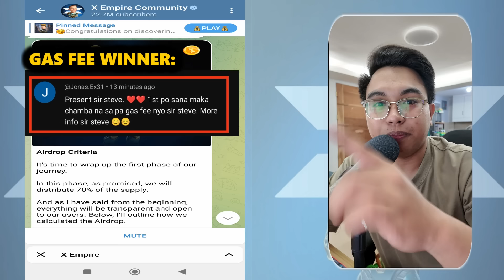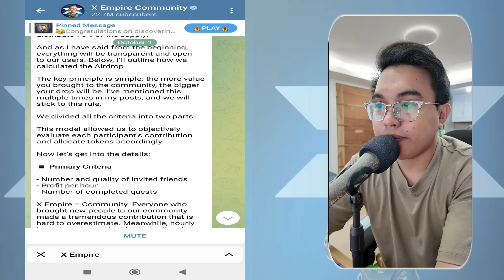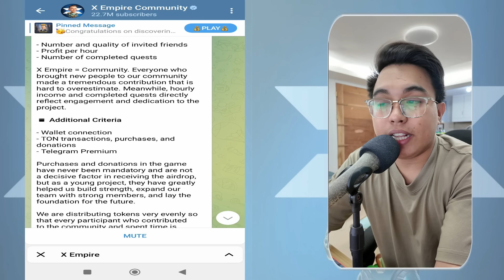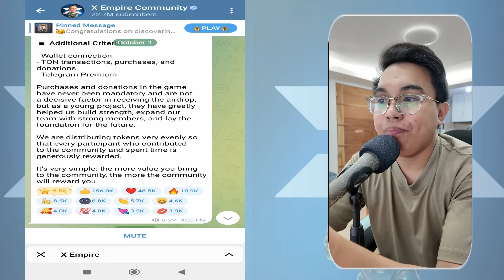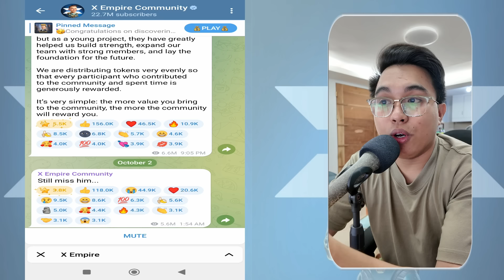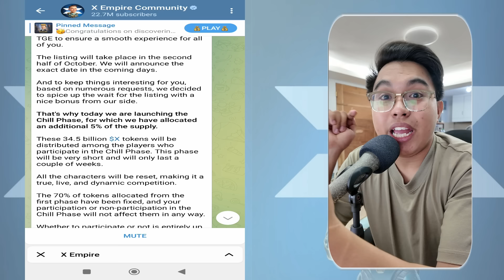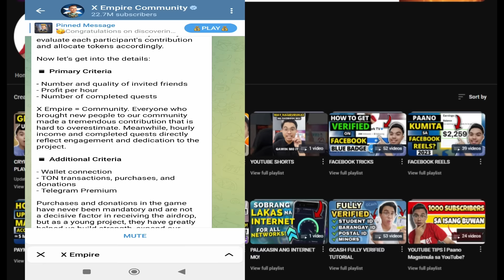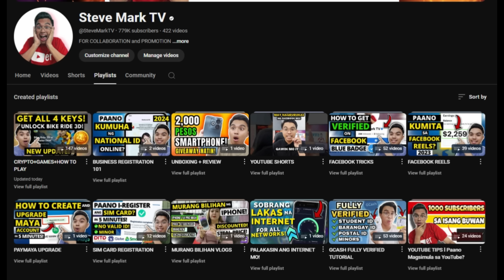X EMPIRE AIRDROP UPDATE! GOOD NEWS NO NEED 0.5 TON ON UPCOMING AIRDROP! MORE TOKENS FOR PLAYERS!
X Empire listing of token will take place on the second week of October. More tokens will be given to players!